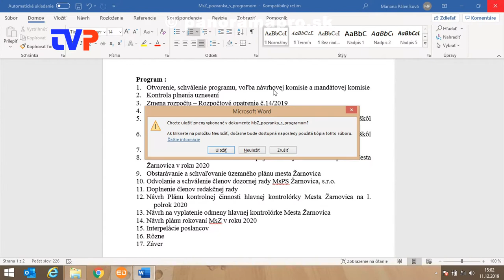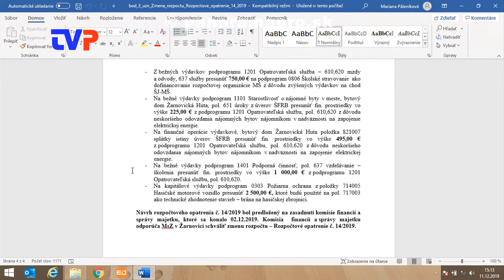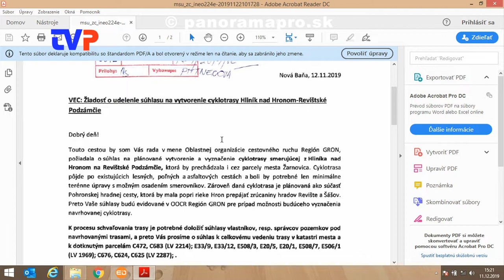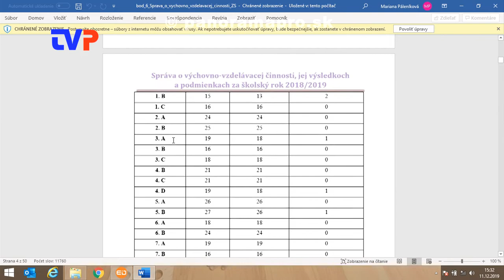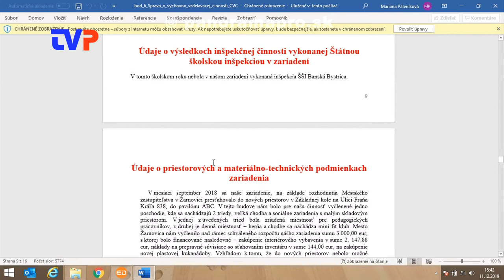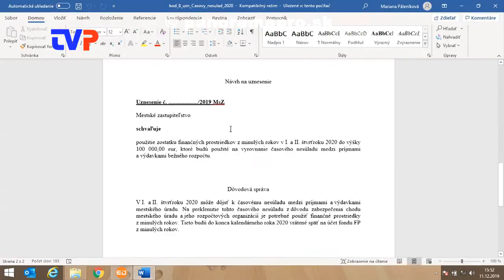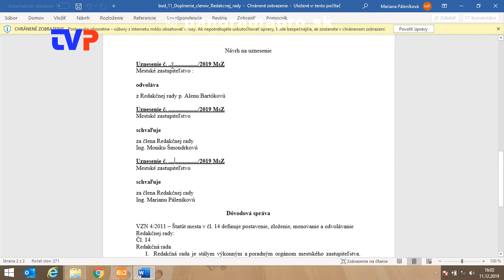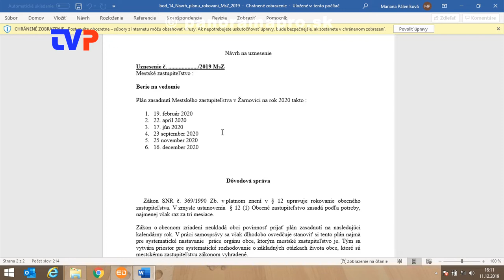9. Mestské zastupiteľstvo poslancov ZC